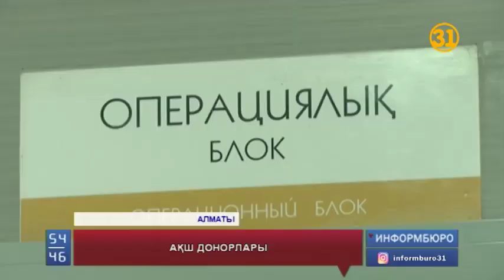Қазақстанда көздің қасаң қабатының доноры тапшы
Қазақстанда көздің қасаң қабатының доноры тапшы. Сондықтан көз дәрігерлері отаға қажетті материалды АҚШ-тан арнайы алғызып жүр. Себебі, елімізде көздің қасаң қабатының отасын жасатуға мұқтаж адамдардың саны 700-ден асқан. Олардың он пайызына мұндай ота шұғыл жасалуы керек.